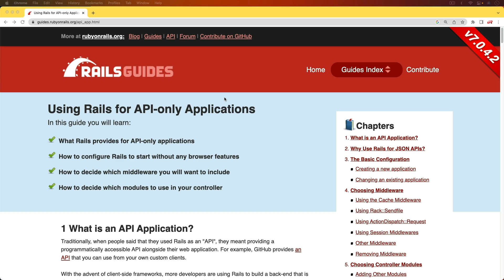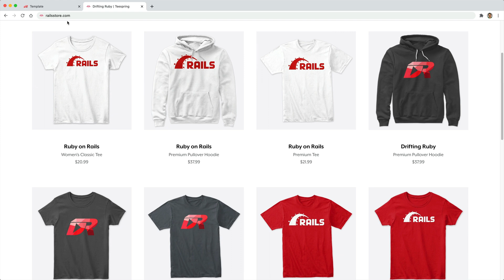Episode #396 - Rails 7 API Application | Preview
In this episode, we look at setting up a Rails 7 API (only) application and create our own authentication solution. We'll also write the tests around the different controller endpoints that we create to make sure that we have good test coverage and functionality.